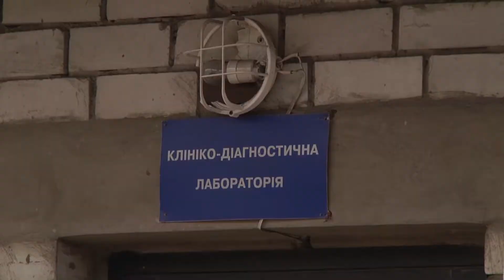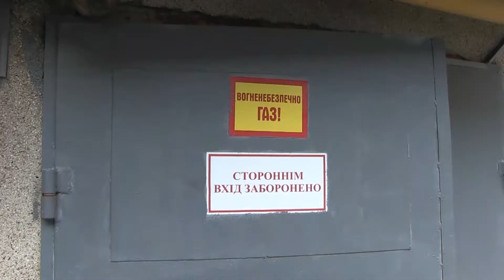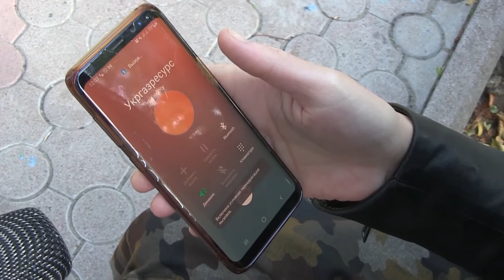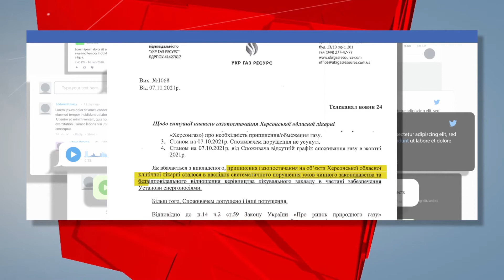Новини України за 11 жовтня 2021 року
Чим запам'ятався понеділок, 1-те жовтня українцям, дивіться у випуску новин на нашому каналі.